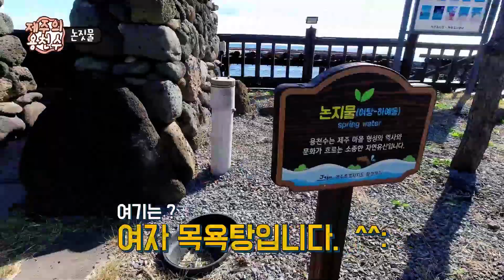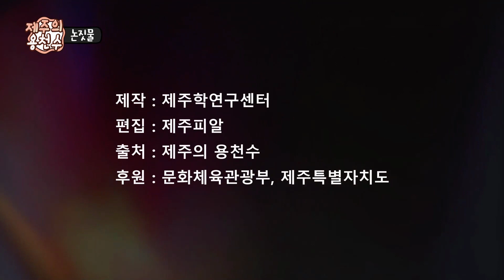제주 용천수: 하예동 논짓물